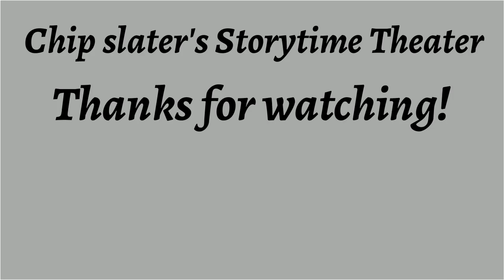Dead End ♦ By Wallace Macfarlane ♦ Science Fiction ♦ Full Audiobook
Title:  Dead End

Author:  Wallace Macfarlane

Published in Galaxy Science Fiction January 1952.

Language: English

Read By:  Mike Amato

Librivox Recording

Summary:
Sparing people's feelings is deadly. It leads to—no feelings, no people!